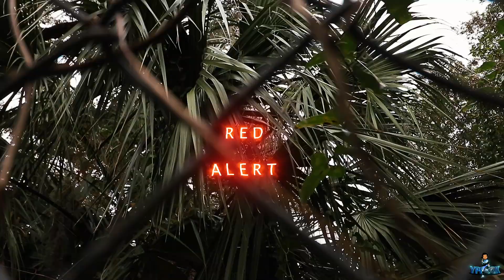YP900K - RED ALERT